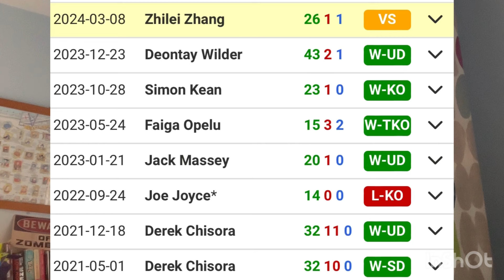The REAL reason Deontay Wilder lost to Joseph Parker...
Come with me as I explore the match between Wilder and Parker that took place on the day of reckoning last year. I delve into Wilder's lifestyle to explore why he REALLY lost that night.